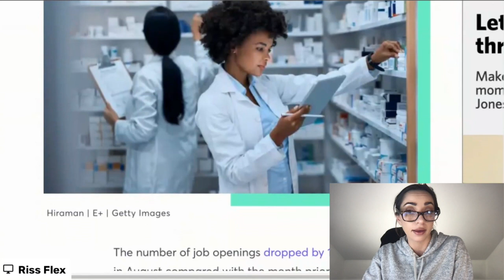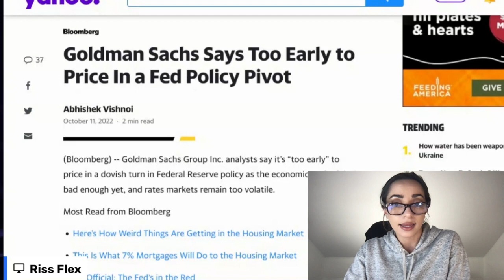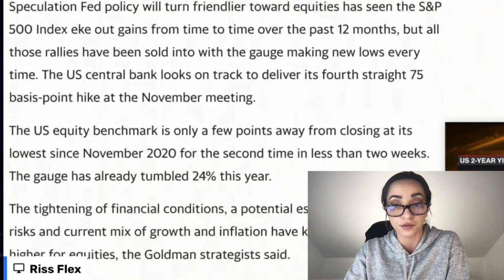When Will The Fed Pivot? | What Will It Take For The Fed To Stop Raising Interest Rates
In this video, I'm discussing when the fed is likely to pivot and what will it take for them to stop raising interest rates. I'm also discussing the recent market move and how it could affect the fed's decisionmaking.

If you're looking for insights on the fed's future plans, then this is the video for you! I'm discussing the latest news and developments and discussing what it might take for the fed to stop raising interest rates. I also give my predictions on when the fed will make a decision, so be sure to give this video a watch!

gold stocks
buying gold
gold etfs
gold price history
gold bullion
silver stocks
gold barrick
gold investment
buying gold bars
gold panning
gold fields
mining stocks
mining stocks
gold dredging
gold ira
gold commodity
gold fund
purchase gold
best silver stocks
bullion dealer
goldcorp stocks
mining claims
goldcorp stocks
gold companies
gold shares
buying bullion
bullion prices
bullion bank

In this video, I'm answering the question "When will the fed pivot?" I explain what it will take for the fed to stop raising interest rates and share my opinion on what the market is currently pricing in.

I'm joined by my friend and trader, RissFlex, to discuss what we think will happen next with the fed and the economy. We discuss the potential for a Fed rate hike in the next few months and what this might mean for the market.

Fed officials meet today to decide whether to raise rates for a third time this year. This could mark the beginning of the end for the current stimulus policies. What's going on? And what does it mean for you?

In this video, I'm interviewing my friend Riss Flex, aka @RissFlex, about all things Fed. We'll discuss the latest news and events related to the Fed, and see what it might take for them to finally pull the plug on their stimulus policies. Interest rates could go up even higher, and what that means for you as an investor. Tune in to find out!